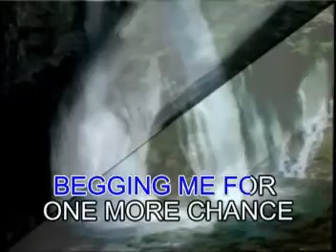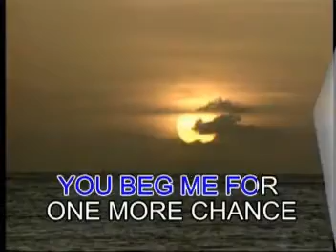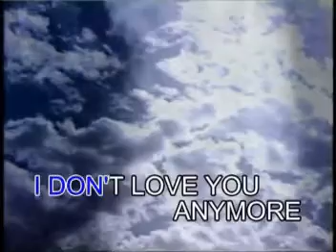2 - One More Chance - Teddy Randazzo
Taken From: Timeless Classics for Male, Vol. 9
Record Label: Aquarius Records and Tapes
VCD Released: 2002
Video Editing: HFX 4.6/Adobe Premiere Pro
Color Process: NTSC/30fps